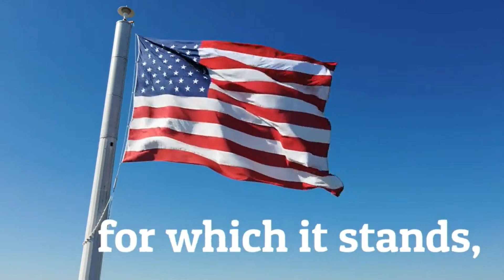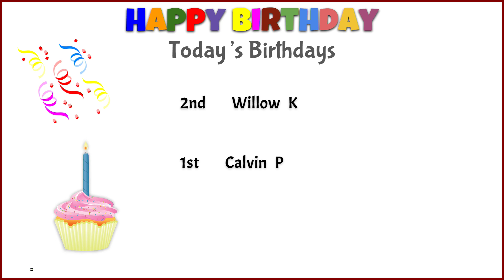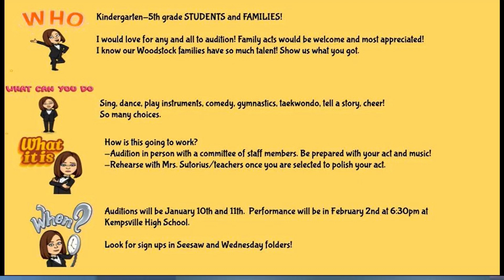Morning Announcements - January 3rd, 2023 - Tuesday